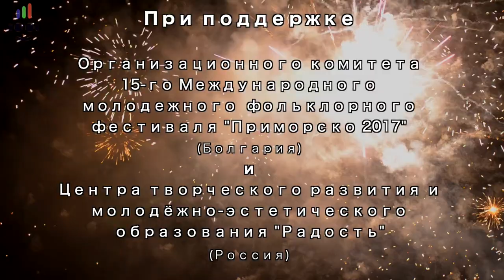Folklore Festival Primorsko Film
Product of GITR film & television school, Moskow
Оperator:  Artem Karpov,  Ksenia Nefedova
Painter: Alisa Vasikovskaia
Producer: Anastasia Kozlova